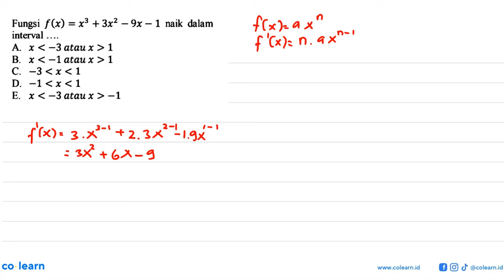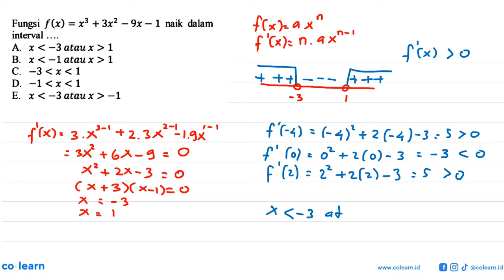Fungsi f(x)=x^3+3x^2-9x-1 naik dalam interval ....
Topik atau Materi: Fungsi Naik - Turunan - KALKULUS - Matematika Kelas 11 SMA - K-13 Revisi

00:00 : Bedah Soal
01:00 : Konsep, rumus dan pengertian Fungsi Naik
01:18 : Langkah penyelesaian soal
02:27 : Jawaban akhir
02:57 : Penutup